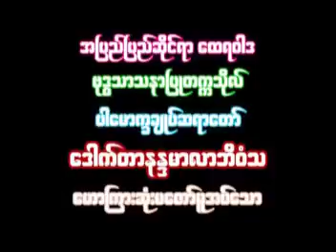ပဋိစၥသမုပၸါဒ္ကို ပ႒ာန္းနည္းျဖင့္ေလ့လာသံုးသပ္ျခင္း အပို္င္း 5